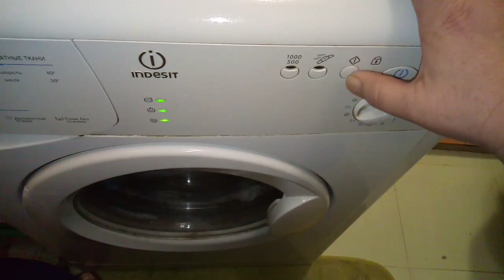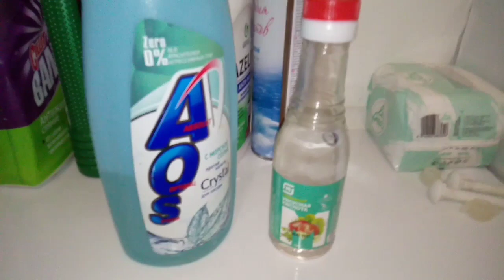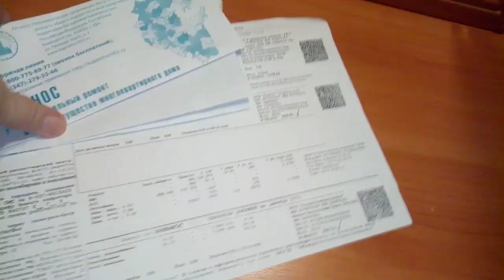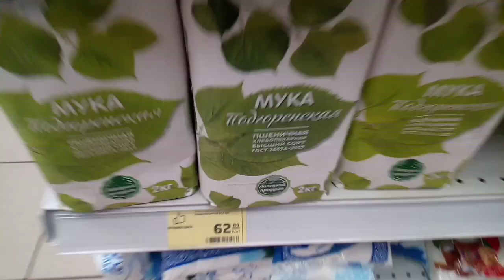Чем заняться в выходной,